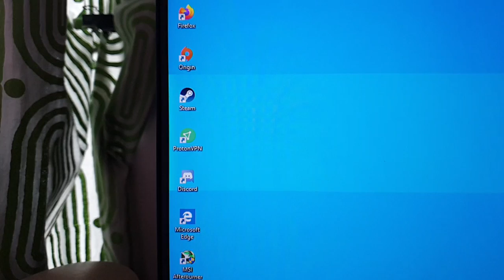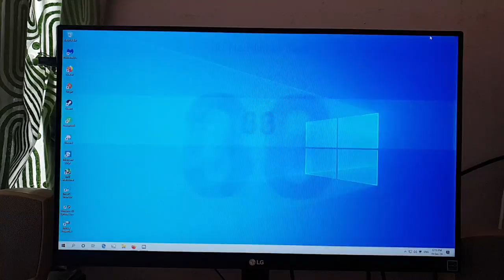LG 22MK600M flicker test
The flickering and image retention in this monitor is just horrible.